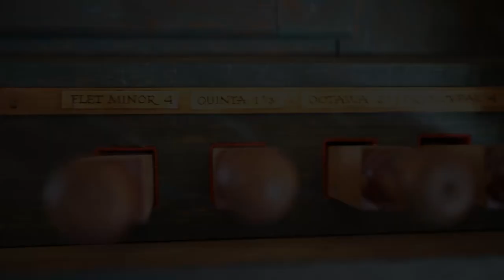XIII Międzynarodowy Festiwal Muzyki Kameralnej Zubrzyca Górna 2021 - zapowiedź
25 lipca 2021 r. podczas XVIII Święta Borówki w Muzeum - Orawskim Parku Etnograficznym zainaugurujemy kolejną edycję Międzynarodowego Festiwalu Muzyki Kameralnej, który już od 13 lat odbywa się na terenie skansenu, w zabytkowym kościele pw. MB Śnieżnej. Zapraszamy do obejrzenia krótkiej zapowiedzi wydarzenia.
Dofinansowano ze środków Ministra Kultury, Dziedzictwa Narodowego i Sportu pochodzących z Funduszu Promocji Kultury – państwowego funduszu celowego.